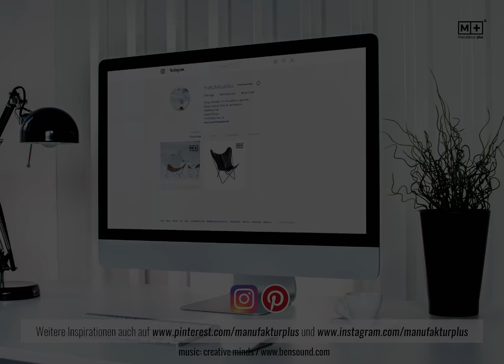Inspiration Hardoy Butterfly Chair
Unser HARDOY BUTTERFLY CHAIR wird gerne von Hotels und Locations gehobener Klasse und Ansprüche genutzt. In edlem Ambiente ist unser Designklassiker einfach ungeschlagen. Gerne teilen wir diese Eindrücke mit Ihnen.